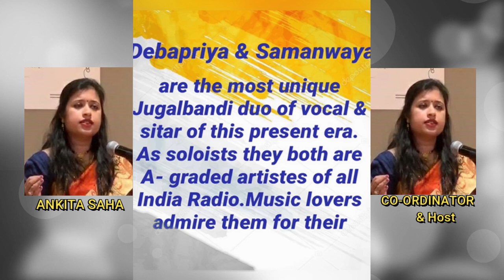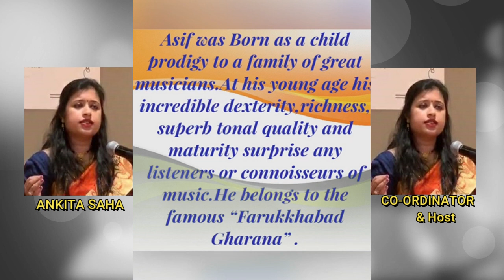Vocalist -Sri Debapriya Adhikary Sitarist- Sri Samanwaya Sarkar Tabla - Asif Khan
Vocalist -Sri Debapriya Adhikary
Sitarist- Sri Samanwaya Sarkar
Tabla - Asif Khan